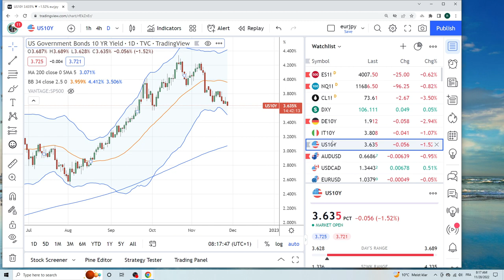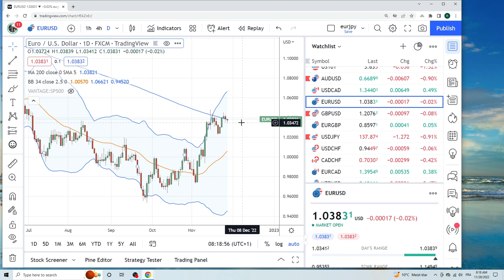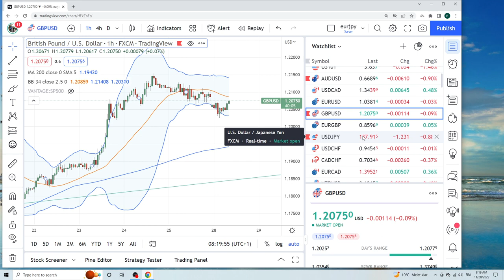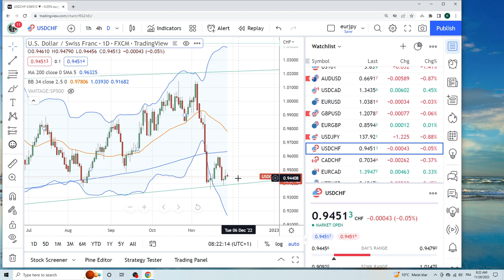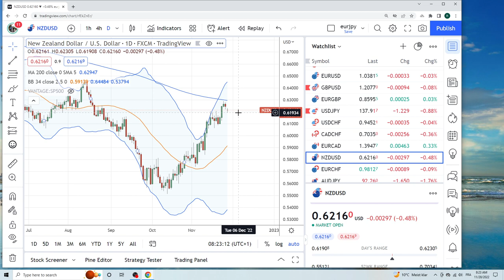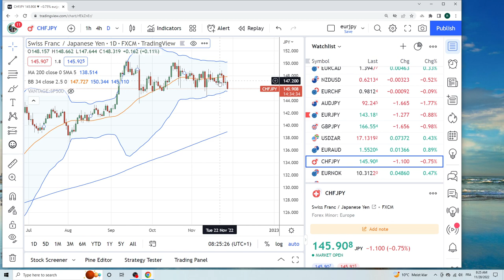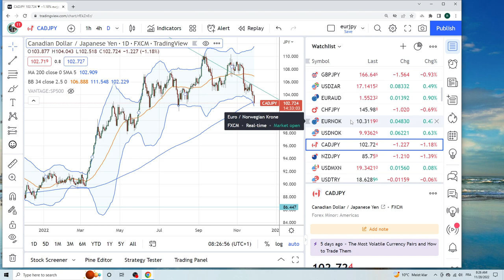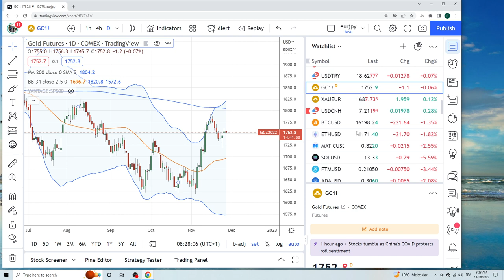FOREX & CRYPTO TRADING 28Nov an institutional view for individual traders from PrivateerFX